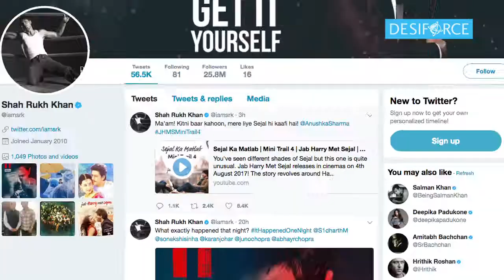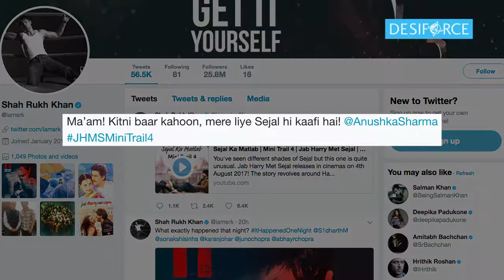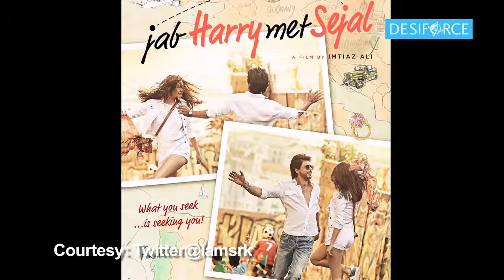Anushka explains “Sejal” meaning to SRK | 4th Mini trail | Jab Harry Met Sejal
We have already seen three mini trails of  “Jab Harry Met Sejal”, which showcased Shah Rukh's 'Kharaab Character', Anushka’s seducing way towards SRK and some hilarious dialogue deliveries between the two where Anushka finally agrees that SRK's character is not 'Kharaab' but 'A1'. In the 4th mini trail, Anushka Sharma introduces herself as Sejal to Shah Rukh Khan aka Harry. She tries to explain the meaning of her name in a cute way. However, Harry stops her and said, "Matlab bilkul zaruri nahi hain. Sachi. Main Sejal se chala lunga,".